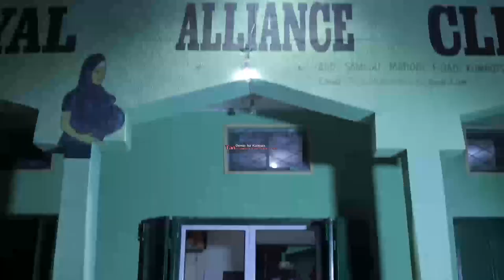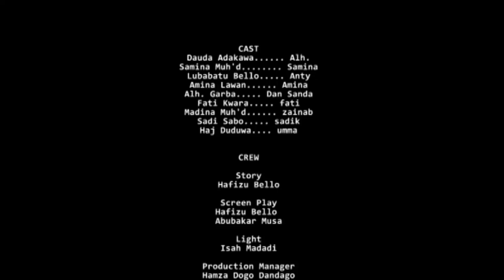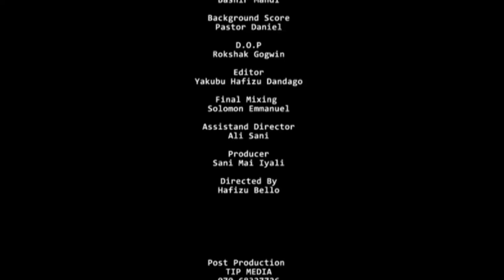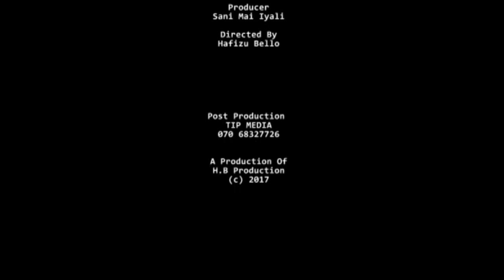attajirin ya sami soyayya a cikin talakkawan taimakon gida a durkushe - Hausa Movies 2021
MANAKISA